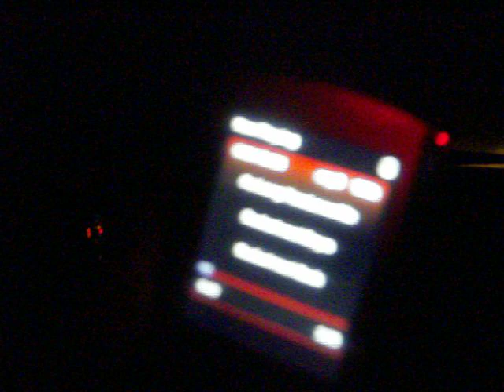as long as u love me